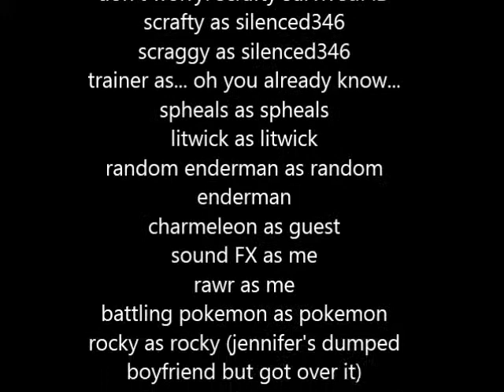ro - LOLs episode 2 - a weird pokemon day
so many random and weirdness happening! well it was going fine but not until silenced346 turned into a scraggy/scrafty but he turned back into a robloxian
but his day was going unusual
yet it ends out the randomest part